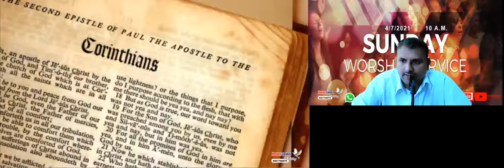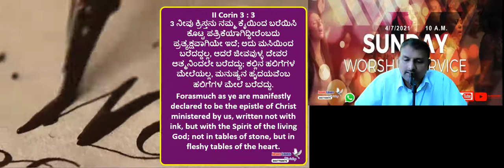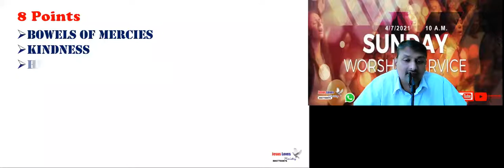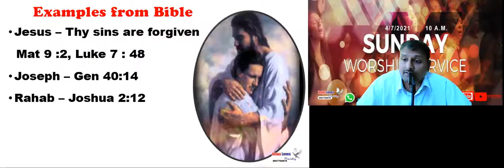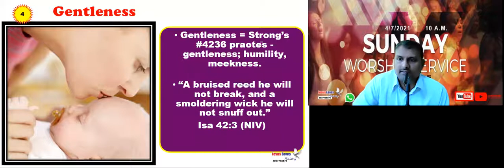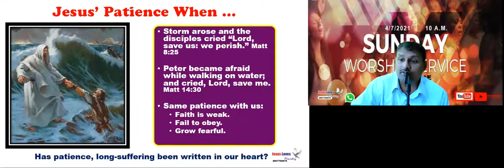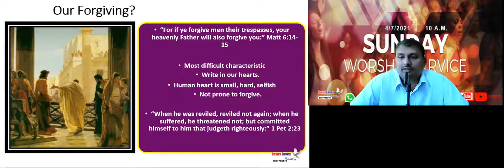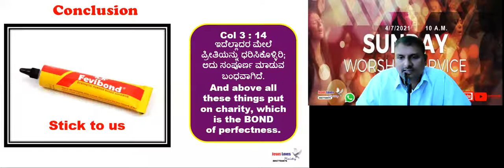Xerox Of Jesus Christ - Free Kannada Bible Study - Br Raju